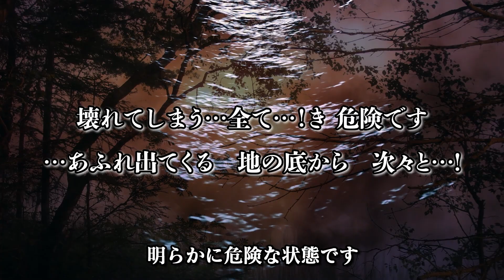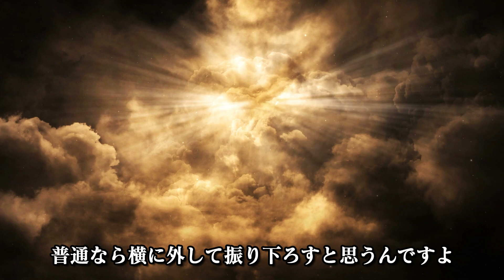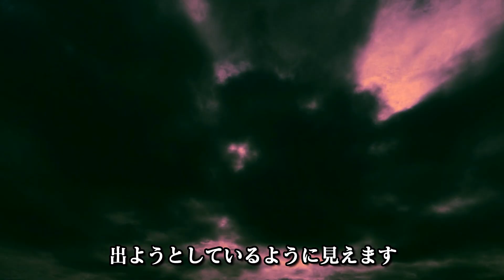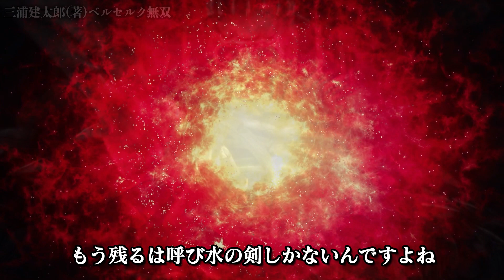【ベルセルク】最新367話考察 グリフィスを狂わすキャスカの存在とは！？※ネタバレ注意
個人的に一番嫌な展開です。。
エルフヘルムだけは、、、壊さないで欲しかった。。。

そして言い方悪いけど、髑髏のおっさんが下手こかないか、、心配です。。
いや急展開すぎて先が見えません。。！！

このチャンネルは三浦建太郎先生亡き後、ファンも皆様とともにこの偉大なる名作を後世に語り継ぎ、あわよくばこの後描かれるはずだった未来を考察していくチャンネルにしたいと思っています。

【動画で使用するイラスト募集】

Kensuke Saikatsu
袈裟

三浦建太郎/ベルセルク/白泉社/KONAMI株式会社/ベルセルク無双/Prime1Studio

使用効果音：効果音ラボ、Motion Elements